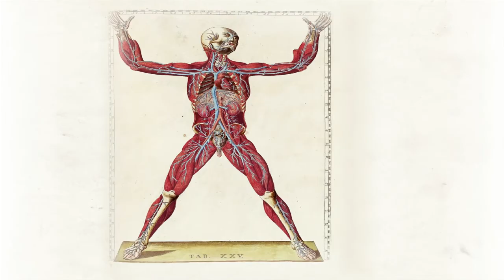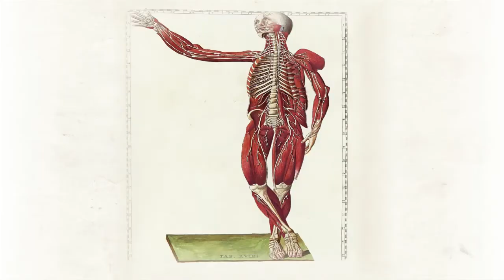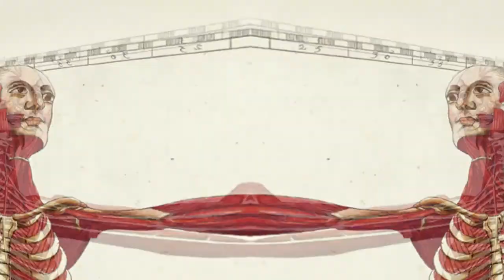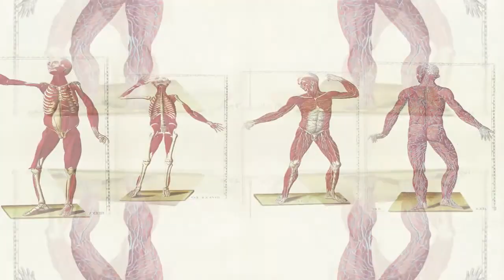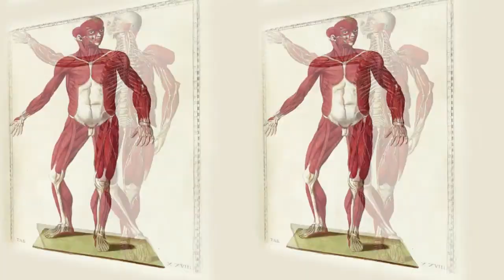Bach never met Eustachi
Music: English Suite No. 2 in A Minor by J.S.Bach performed by Martin Stadtfeld on the piano

music visualization, realtime graphics with vvvv